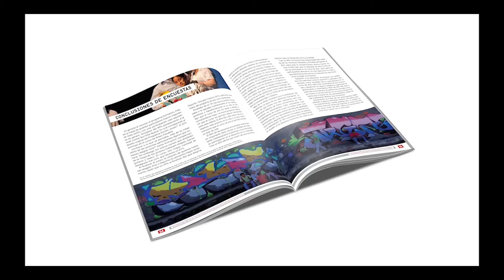gerardomonterroso 2021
reel gerardomonterroso 2021